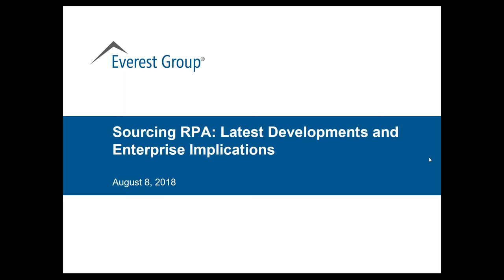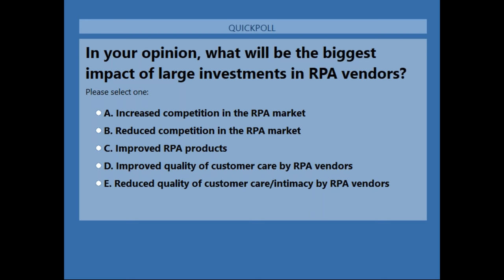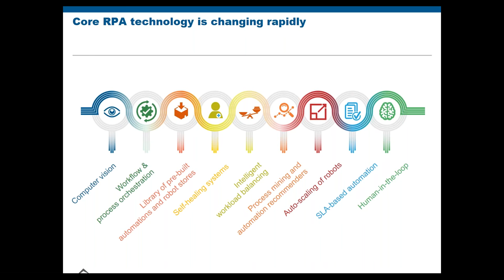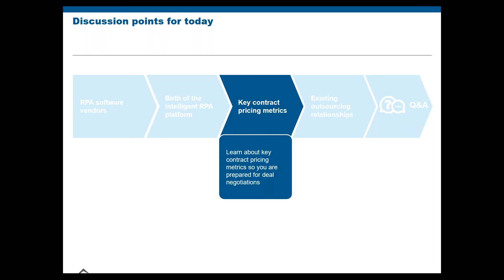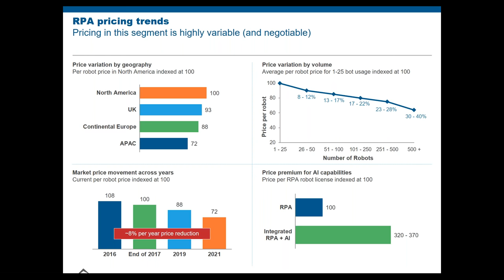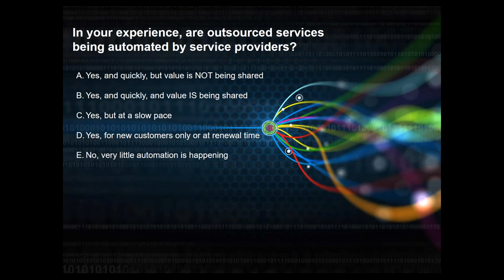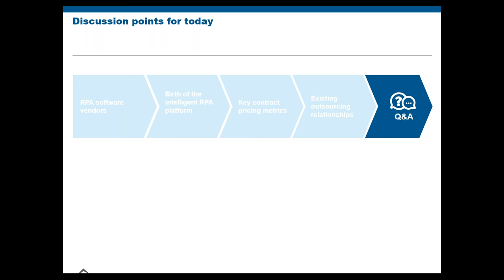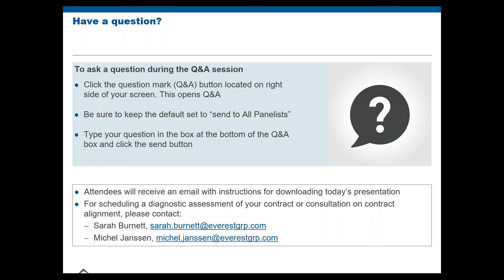Sourcing RPA: Latest Developments and Enterprise Implications | Webinar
Robotic Process Automation (RPA) is disrupting the way companies do business and redefining the future of work.

In this fast-paced, dynamic market, it's more important than ever to separate fact from hype, to stay abreast of the latest market and vendor developments, and to harness the full power of RPA – at the right cost, and with suitable contract terms.

In this 60-minute webinar, our RPA experts help to light the path. You'll be armed with the following actionable takeaways:

• Vet the underlying RPA software vendors based upon late-breaking market developments
• Understand impacts of the convergence of RPA and AI (and other key automation tools)
• Learn about key contract pricing metrics so you are prepared for deal negotiations
• Tips for managing the implications on your existing outsourcing relationships